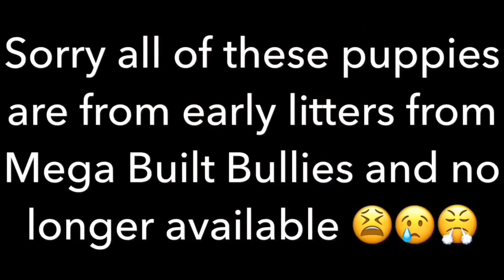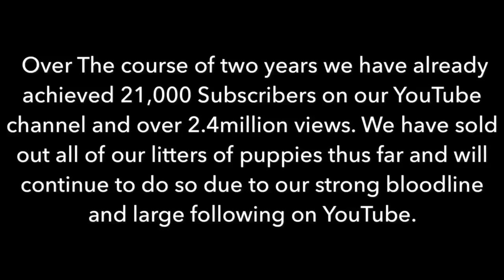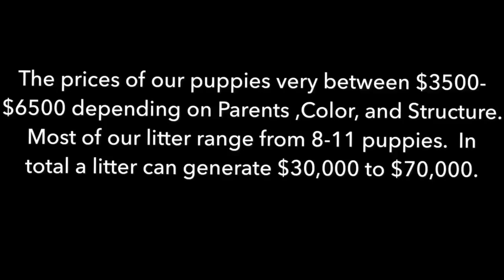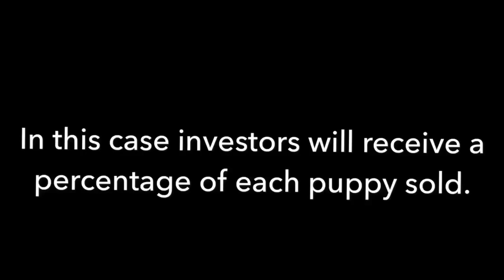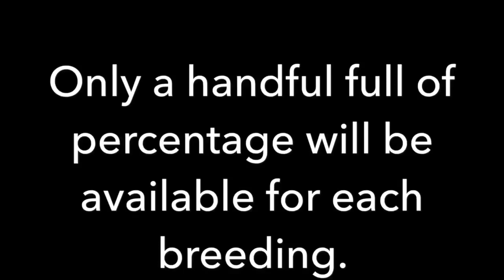American bully: Why I have to rehome Rocky. Ultra Class Family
What’s up Ultra Family, this breeding  will be the biggest breeding thus far! AfterMath is a monster! Go follow Mega Built Bullies on instagram!

Don’t forgot you can invest and make up to $15,000 off of one of our breedings!
We are now opening Royalty Investing at Ultra Class Kennels!

Don’t for get to shop at Ultra Class Kennels